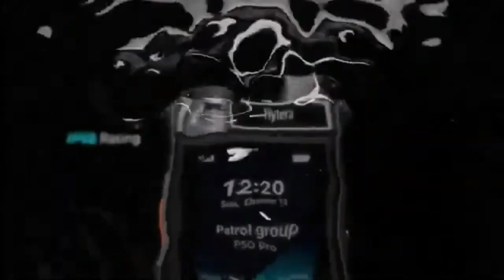El equipo P50 el PoC que llegara Lejos Con Patrol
El Hytera P50 es una radio PoC (Push-to-Talk Over Cellular) diseñada para ofrecer comunicación instantánea y confiable en redes LTE. Su estructura robusta y tecnología avanzada la convierten en la herramienta perfecta para profesionales en seguridad, logística, transporte y gestión urbana.

Características principales:

GPS LTE: Ofrece conectividad en cualquier lugar, garantizando una señal estable incluso en áreas con baja cobertura, como ascensores o edificios altos, gracias a su antena monopolar profesional y capacidades RX/TX optimizadas.

Cámara integrada: Ideal para capturar imágenes en el lugar de trabajo y mejorar la documentación de actividades o incidentes.

NFC para control de rondas: Automatiza y asegura el control de rondas, simplificando el registro de presencia y tareas en tiempo real.

Giroscopio integrado: Detecta caídas o movimientos bruscos, activando alertas de seguridad para mayor protección en ambientes de riesgo.

Sistema operativo Android: Permite la integración de aplicaciones como Real PTT y Voxer, proporcionando flexibilidad y herramientas adicionales para mejorar la productividad y colaboración.

Conector de audio de 9 pines y puerto tipo C reforzado: Diseño duradero y resistente al agua, lo que asegura una conexión firme, eliminando problemas de desconexiones.

Batería de larga duración: Equipado con una batería de 4000 mAh que proporciona hasta 36 horas de uso continuo, ideal para turnos largos.

Perilla profesional: Facilita el cambio rápido de grupos de comunicación, junto con una futura notificación de voz que indica el grupo activo sin necesidad de mirar el dispositivo.

El Hytera P50 es una solución integral para quienes buscan comunicación clara, confiable y avanzada en cualquier entorno de trabajo.